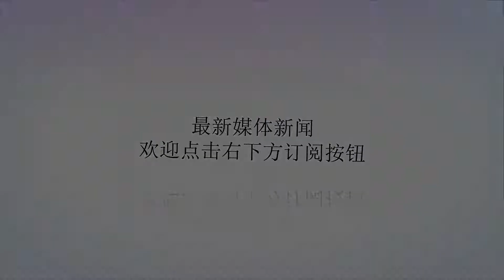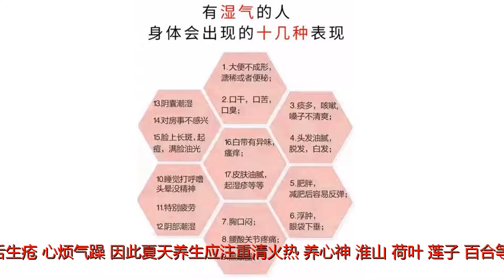老中医警告：夏天身体最怕这4个字，照做全家少生病！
谢谢！老中医警告：夏天身体最怕这4个字，照做全家少生病！